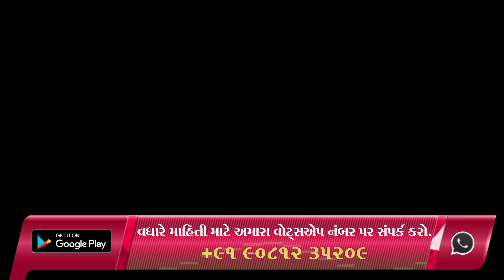મારી એક તમન્ના છે ગુરુ દર્શન મુજને દો.. | New Gujarati Kirtan 2021 | Hans Wahini Official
Shailesh Moradiya
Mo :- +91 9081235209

bhajan mandal,
ritaba kirtan,
bhajan,
hindola bhajan,
new kirtan,
new satsang,
satsang na kirtan,
krishna bhajan,
krishna kirtan,
maa baap bhajan,
maa baap kirtan,
krishna bhajan,
brahmani mata mahila mandal,
escon residency,
મારી એક તમન્ના છે ગુરુ દર્શન મુજને દો.. ,

satsang mandal,
satsang mandal bhajan,
satsang mandali,

જય માતાજી